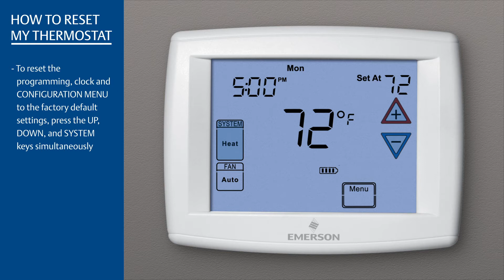Emerson Blue Series 12" - 1F95-1280 - How Do I Reset My Thermostat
In this video, you will learn how to reset your Blue Series 12” thermostat. Complete these steps if the display is blank and unresponsive.